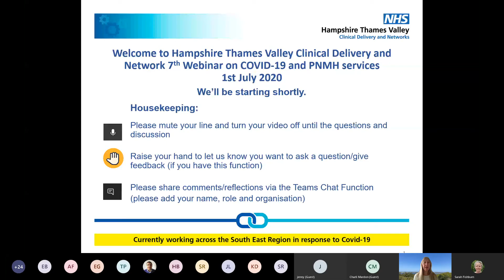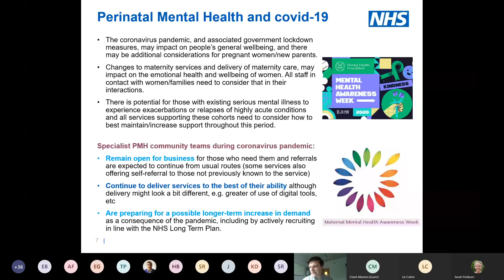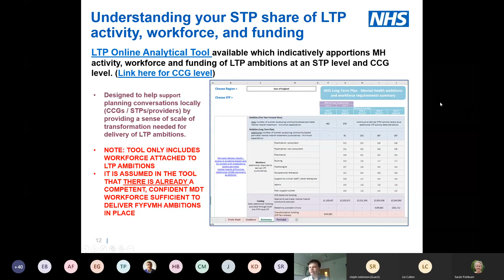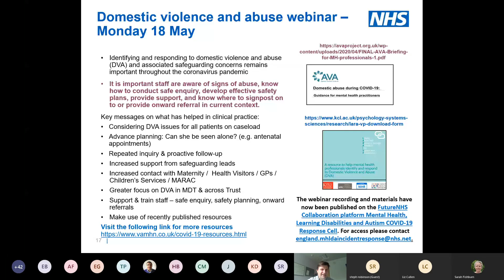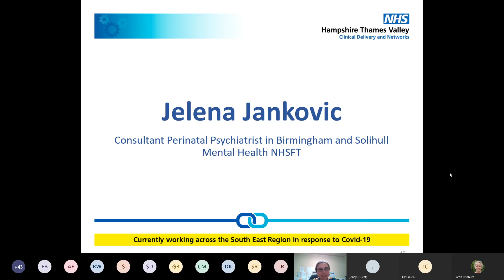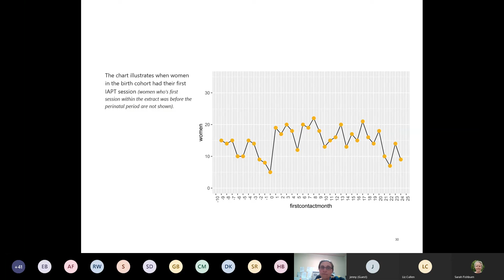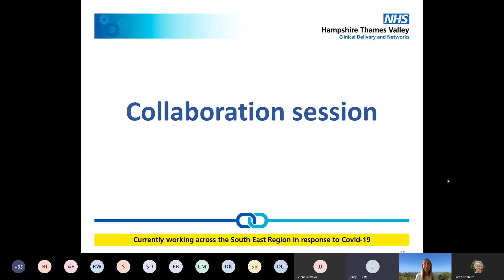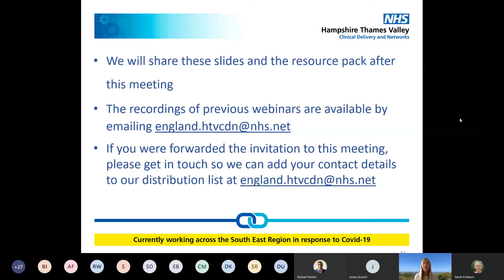Webinar 7: Analysis of IAPT activity for PMH; restoration and recovery